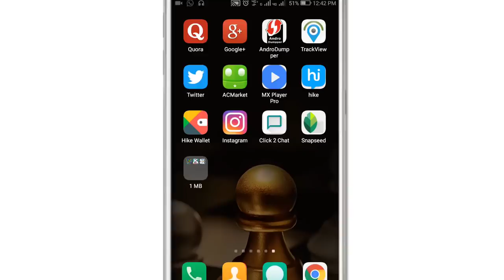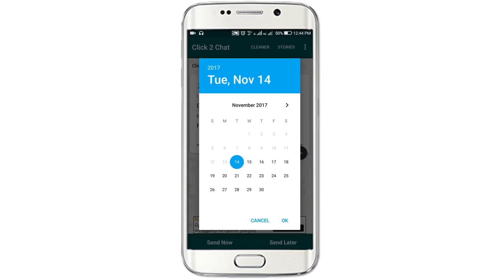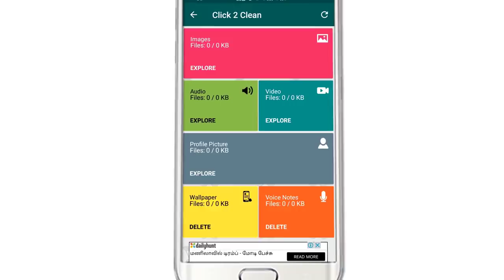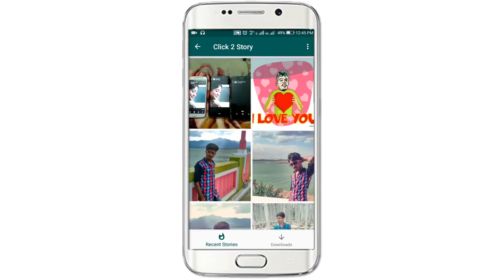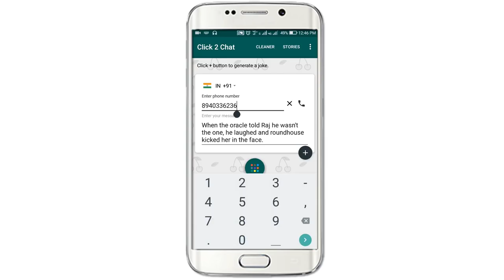Whatsapp-ல இவ்வளவு Secrets இருக்கா ? - Tech Tips Tamil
Whatsapp Tricks Tamil | Whatsapp Secrets Tamil | Whatsapp Tips and tricks Tamil | Whatsapp Tips Tamil | Whatsapp Awesome Tricks | Whatsapp New Tricks